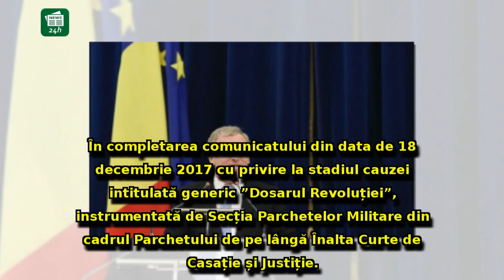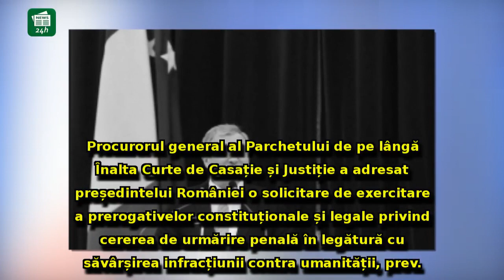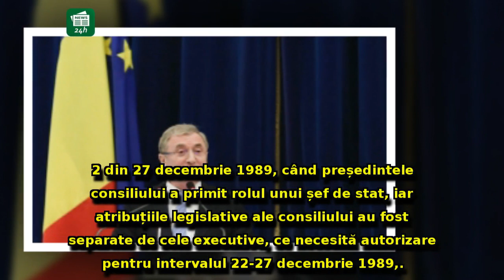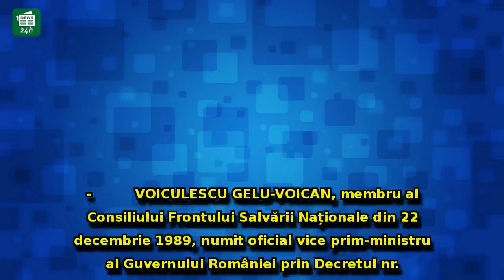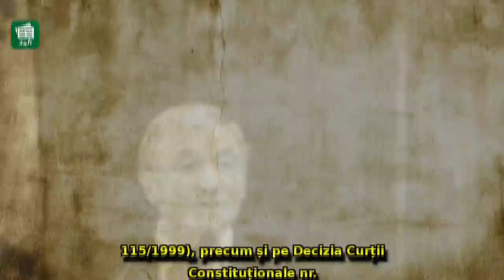Mișcare de ULTIMĂ ORĂ în dosarul Revoluției: Augustin Lazăr, solicitare către Klaus Iohannis.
Mișcare de ULTIMĂ ORĂ în dosarul Revoluției: Augustin Lazăr, solicitare către Klaus Iohannis. Se cere urmărirea penală față de Iliescu